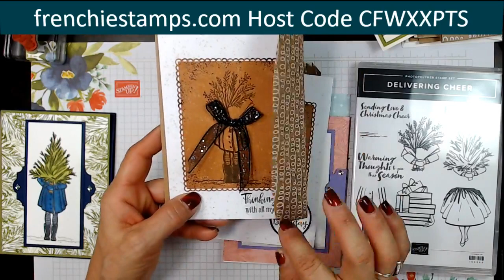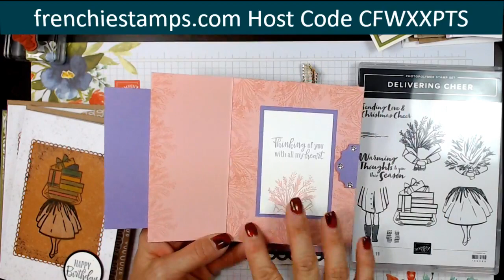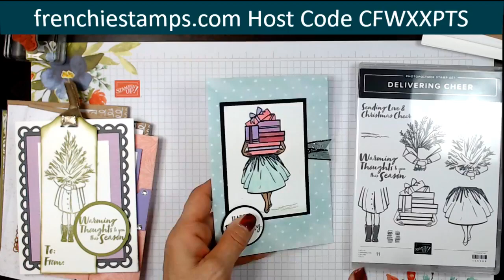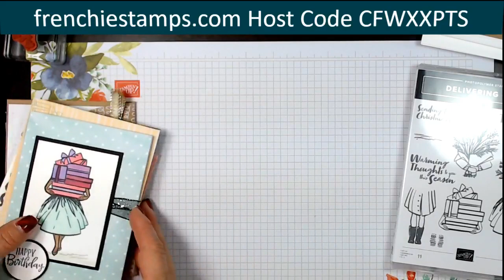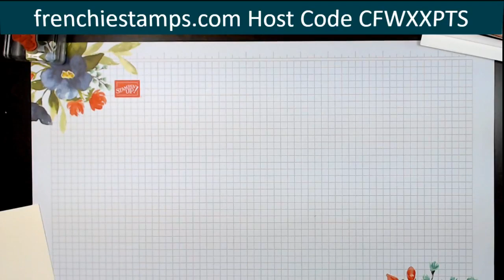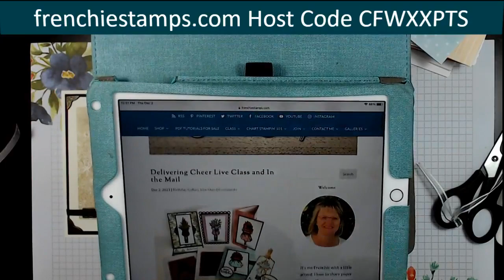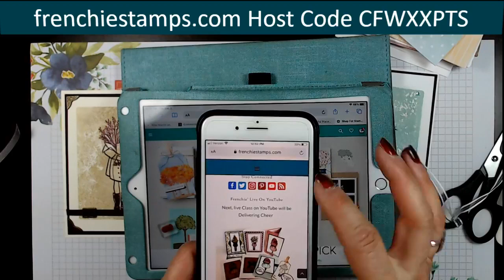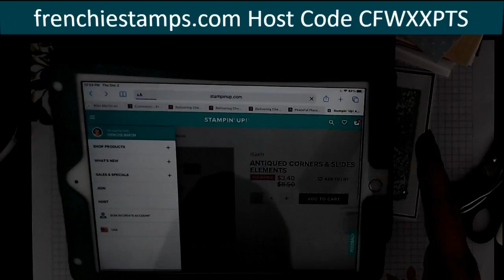Clear Block Stamping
REPLAY FROM FACEBOOK LIVE.
Simple card with the stamp set Delivering Cheer and using a Clear Block to add colors.